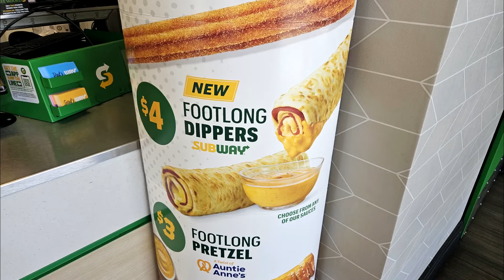CarBS - Subway Footlong Pepperoni & Cheese Dipper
On today's Wreckless Eating episode, Matt & Michelle check out Subway's new Footlong Pepperoni & Cheese Dipper!